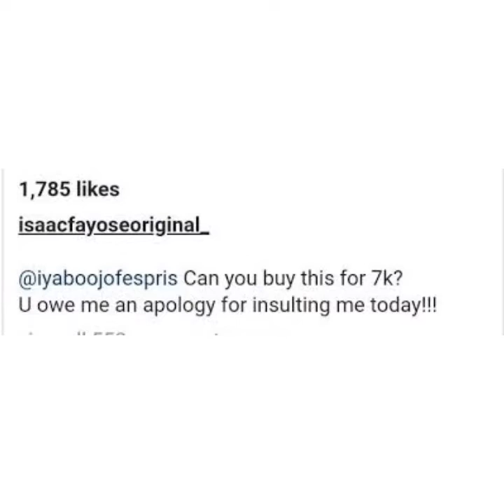Gbas!Gbos∅😱Actress Iyabo ojo Blasts Ayo Fayose's Brother Isaac Fayose After Call out, Reveals rea...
Nollywood Actress Iyabo ojo Has responded to Issac Fayose's call out over Insults received from the actress cause of complains he made, Says.